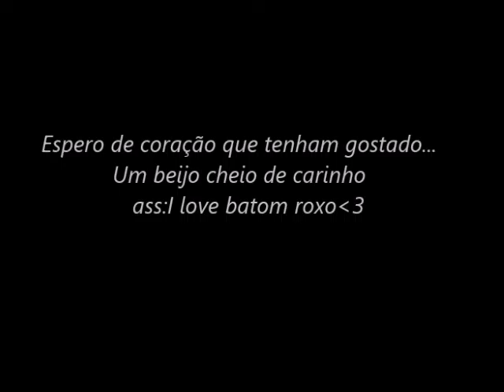Maquiando Modelo...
Instagran: Tamyadernemakeup